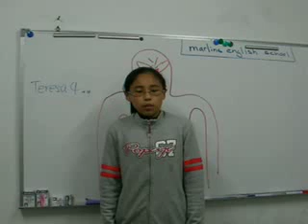Marlins English School May 5 2008 Daisy